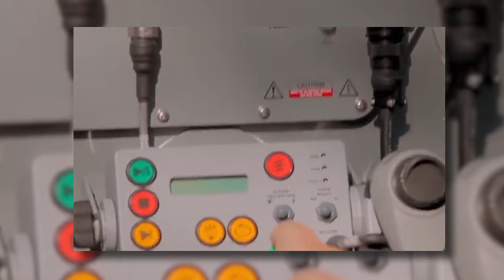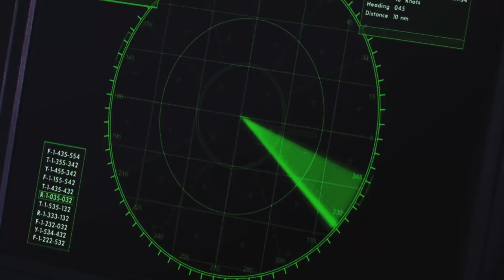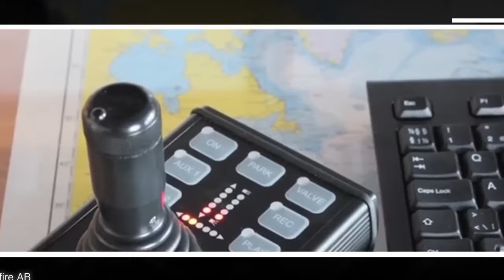Brilliant Methods: How US Navy Fights PIRATES Without GUNS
Hello Everyone! MarineZone here! Thank you for visiting us!

MarineZone is a Youtube Channel that is dedicated to everything in the Marine Area.

Feel free to tell us in the Community what type of videos do you want to see more of, we would love that and we will try hard to fulfill your wishes!